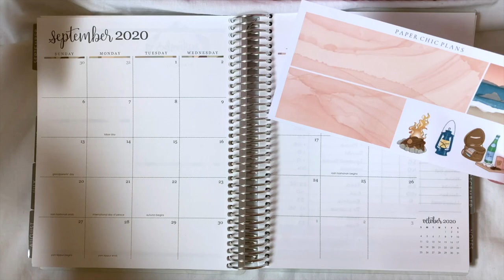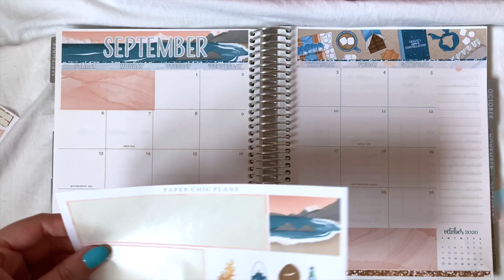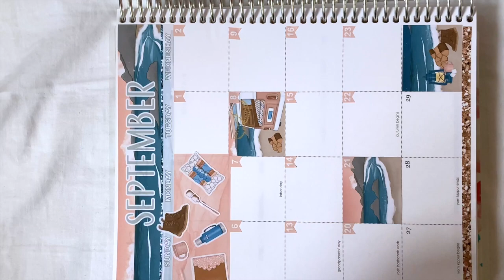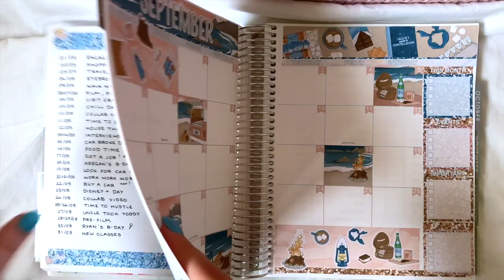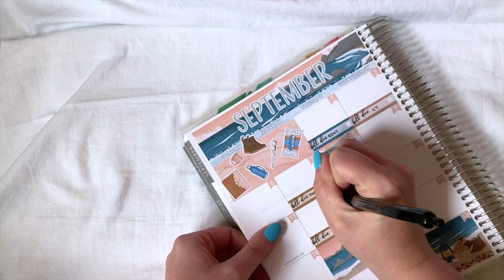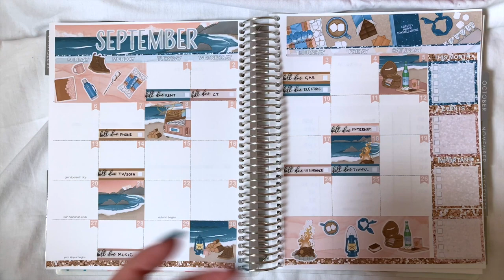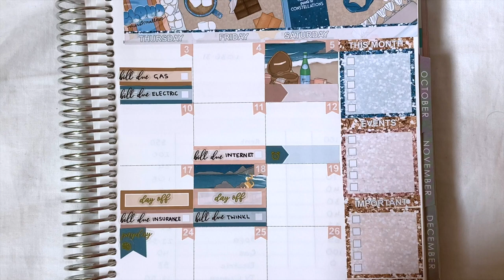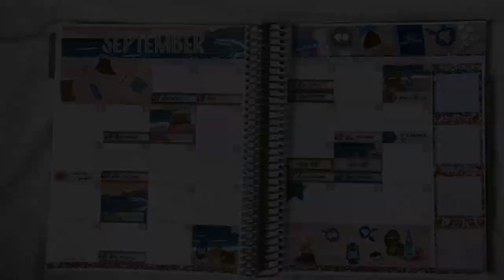SEPTEMBER MONTHLY SET UP | PAPER CHIC PLANS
PR Codes:
Bella Planella